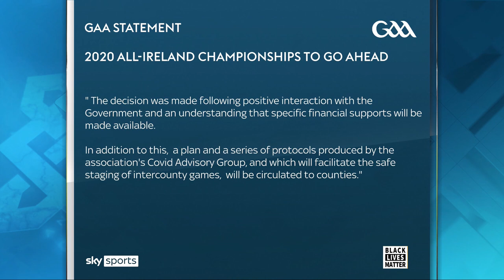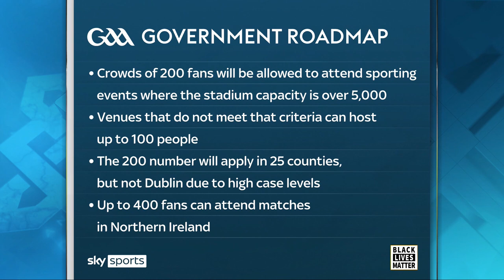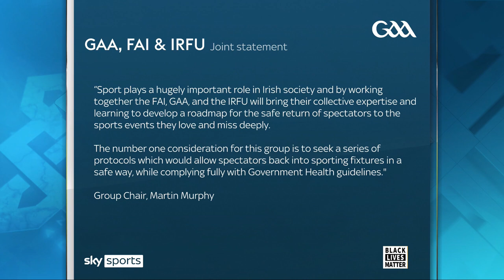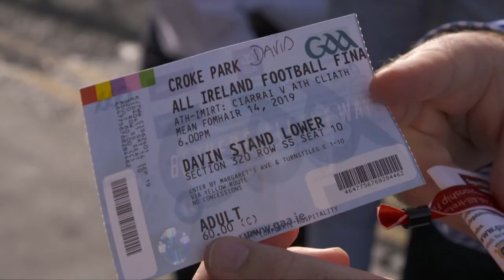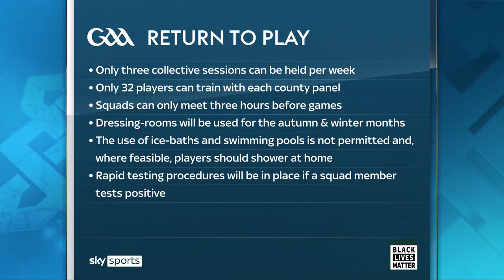"More fans should be allowed at games!" | Donaghy and Canavan | GAA: Inside the Game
Kieran Donaghy and Peter Canavan debate the latest move by the Irish government to allow 200 fans at games, while Monaghan star Conor McManus joins us to look ahead to the championship.